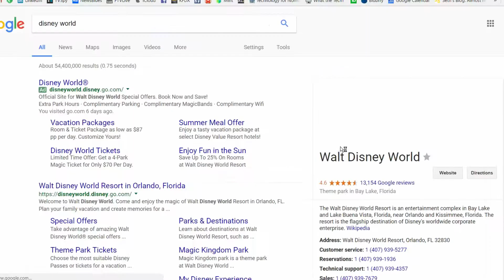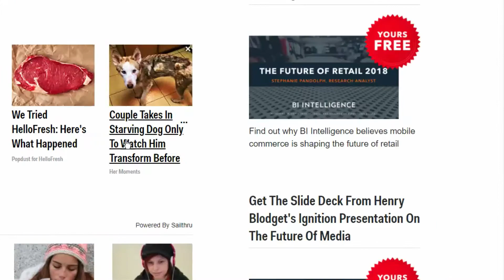Protect Privacy with Duck Duck Go